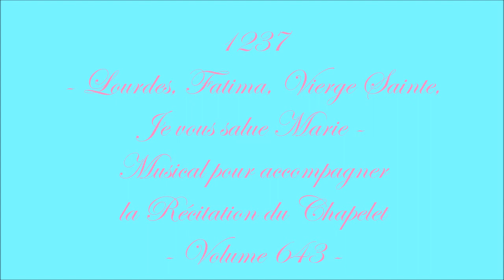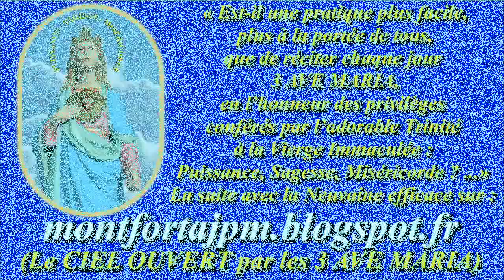AM1237.Lourdes,Fatima, Vierge Sainte, Je vous salue Marie: Musical pour accompagner le Chapelet(643)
Derniers Ave Maria : "AM1236. Lourdes, Fatima, Vierge Sainte, Sainte Anne : Musical pour accompagner le Chapelet (642)"

Gilbert Chevalier
l'Aveugle-Vendéen
(31/10/2014)